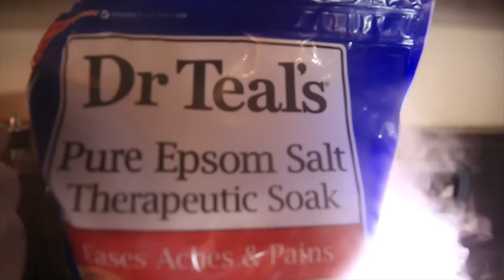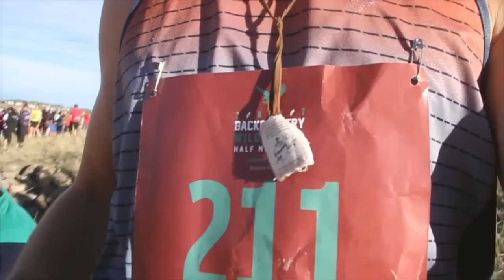Nike or Salomon for race day? What do runners do before a race?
Running RACE shakeout routine, what do runners do before a race? In this video you will glean some basic information about what I do before diving into a running race. It is always important to remain calm and enjoy the process of racing. But in order to arrive on the starting line in good shape mentally, you need to stay organized. My "secret" for race preparation is to make sure your lay out all of your running clothes ahead of time on the floor, table, or your bed. Make sure you have your running shoes, running socks, singlet (kit), and warm up clothing all ready to go the night before the running race. You do not want to have to worry about finding stuff the day of the race. Speaking of running gear, I decided to go with the Salomons for the race. It was not an easy decision, but I do believe they will perform the best on race day in these particular conditions. We will see how the Plantar Fasciitis responds to the spike like shoe.

Seek Beauty
Work Hard